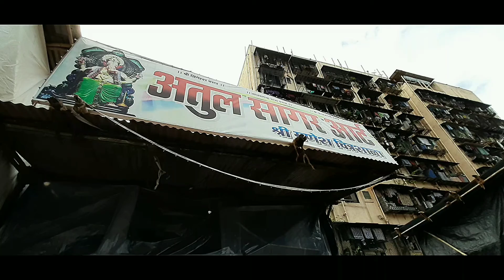Lalbaug Ganpati workshop 2020 | vlog 4 | Ganpati Bappa Morya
Hi guys,
This video is the continued of lalbaug vlog so in this we explore lalbaug workshop

lalbaug Ganpati workshop 2020 | vlog 3 | Ganpati Bappa Morya

black coffee prank | reaction | friends

push ups challenge | push ups competition

ganpati Bappa Morya | vlog 2 | sukhkarta dukharta

ganpati Bappa Morya | vlog 1 | sukhkarta dukharta

watermelon exploding gone wrong | watermelon | vs | rubber band

my friend | 12 th result | pass?? or failed??

1st vlog | tiktok ban hone ke Khushi me | vlog |vlogger

eating challenge | food challenge